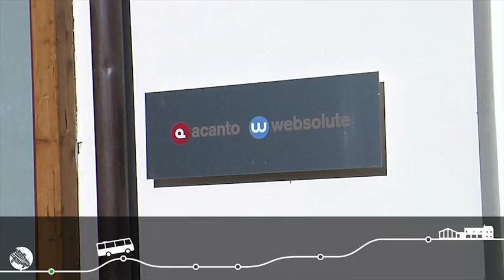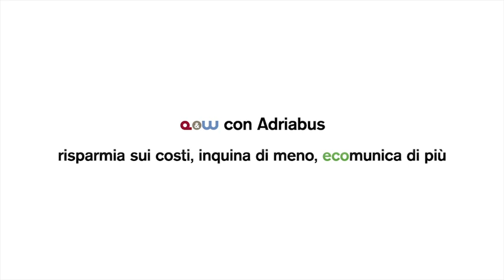Navetta Acanto&Websolute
Acanto&Websolute vanno al lavoro in navetta, con la collaborazione di Adriabus.